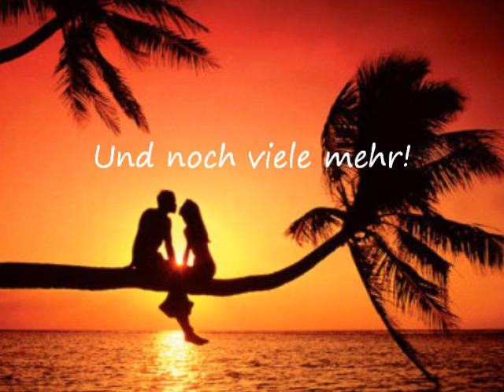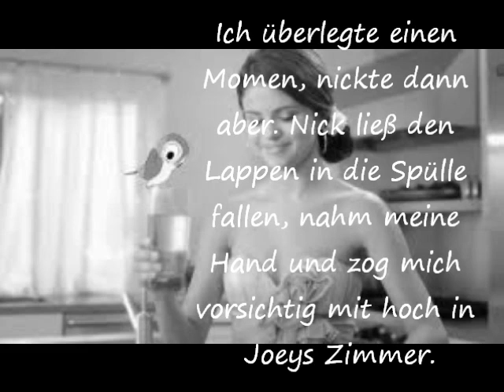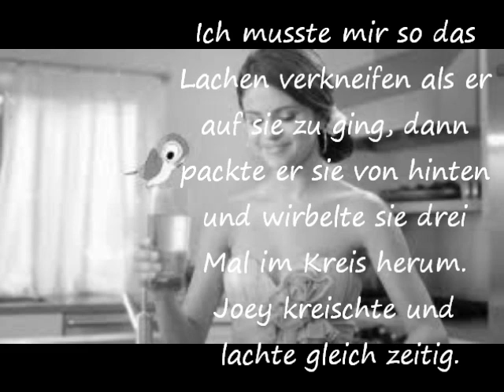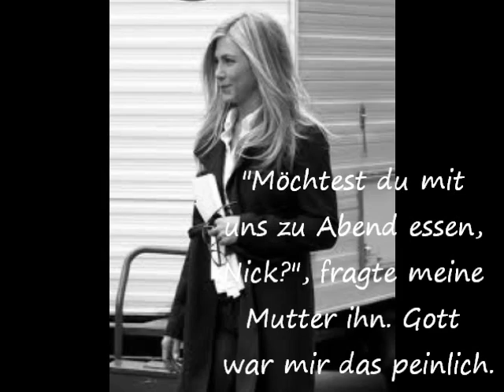When You Look Me In The Eyes Epi.8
a german Nelena Story